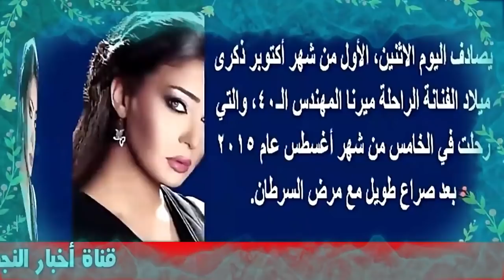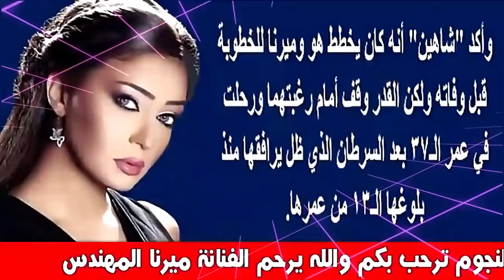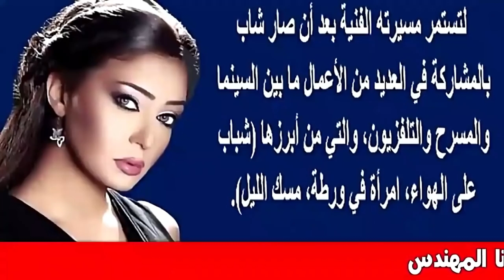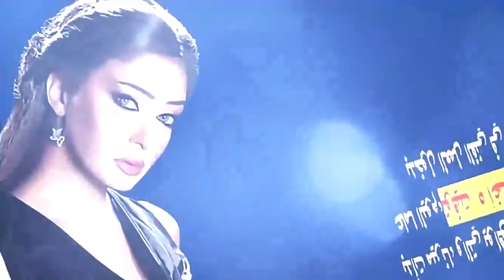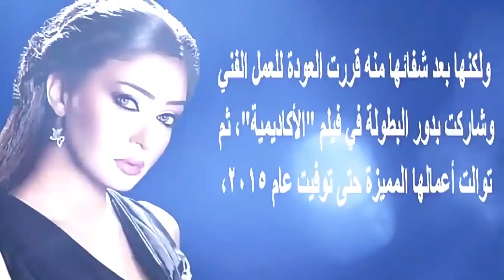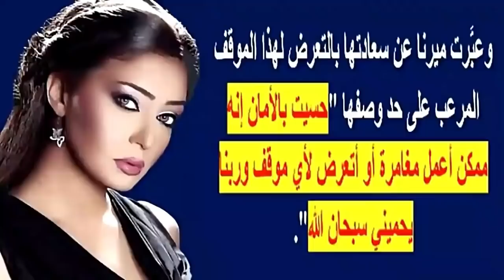قبل انتهاء شهر العسل..إ صابة أمير شاهين وصور من زفافه والفنانة الشهيرة حبيبته السابقة | اخبار النجوم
ا صيب الفنان أمير شاهين في يده بعد أيام من احتفاله بزواجه، وكشفت الصورة التي نشرتها الإعلامية بوسي شلبي عن الإصا بة.
وظهرت "بوسي"، في الصورة التي نشرتها عبر "إنستجرام"، على هامش مشاركتها في مهرجان الجونة السينمائي، رفقة الفنانة إلهام شاهين وشقيقها أمير وزوجته، ولم ترفق معها أي تعليق حول طبيعة إصا بة أمير.
واحتفل أمير بحفل زفافه على منة جاب الله في مطلع الشهر الجاري بأحد الفنادق الكبرى بالقاهرة، وحضر الحفل عدد كبير من النجوم.
وانطلق مهرجان الجونة السينمائي في دورته الرابعة، مساء الجمعة الماضية، تحت شعار "الإنسان والحلم"، والتي تستمر فعالياته حتى 31 أكتوبر، بمشاركة عدد كبير من نجوم الفن في مصر والعالم، مع اتخاذ جميع الإجراءات الاحترازية؛ ليصبح المهرجان هو الأول في مصر والعالم العربي الذي يُقام منذ الجا ئحة.

ويتوافد النجوم والنجمات على السجادة الحمراء بالمهرجان وعلى مدار 8 أيام؛ لمتابعة فعالياته، ويحرصون على الظهور في أبهى حُلة، وبإطلالات تخطف الأنظار دائمًا على صفحات التواصل الاجتماعي بتصميمات الفساتين والبدلات الراقية والصاخبة والجريئة وغيرها.
شاركت الإعلامية بوسي شلبي، جمهورها ومتابعيها عبر حسابها الرسمي على موقع التواصل الاجتماعي "إنستجرام" بصورة من حفل خطوبة الفنان أمير شاهين على منة جاب الله، موجهة التهنئة للعروسين قائلة: "ألف مبروك خطوبة أمير شاهين الغالي على منة جاب الله".
إلهام شاهين (3 يناير 1961)، ممثلة مصرية.
في عام 1982 حصلت على بكالوريوس من «معهد الفنون المسرحية» قسم تمثيل، بدأت حياتها الفنية عندما قدمها المخرج كمال ياسين في مسرحية حورية من المريخ بدأت حياتها السينمائية في السبعينات القرن العشرين من خلال فيلم «رجل اسمه عباس» في عام 1978 وقدمت بعدها أفلام عديدة وكانت أدوارها تكبر إلى أدوار البطولة، عمتها هي الممثلة إلهام زكي.